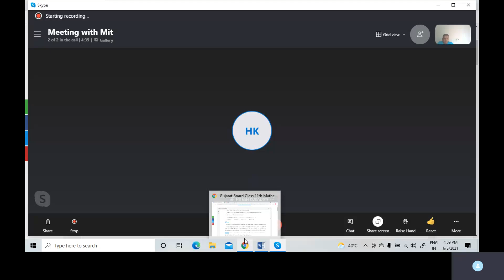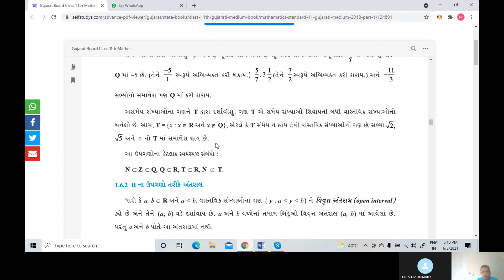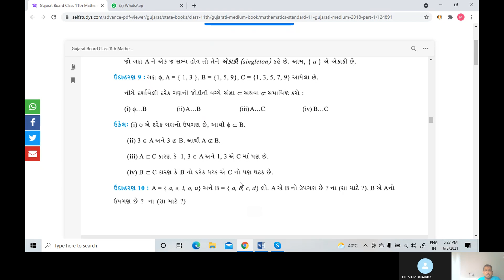ધોરણ:11:ગણિત:પ્રકરણ:1:ગણ(Lec.5)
શ્રી સહજાનંદ એજ્યુકેશન -અમદાવાદ